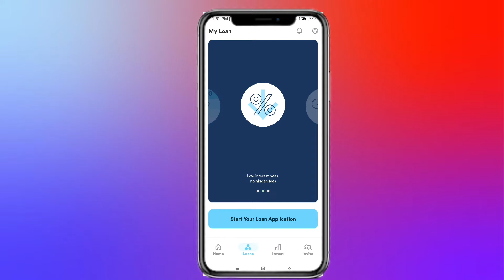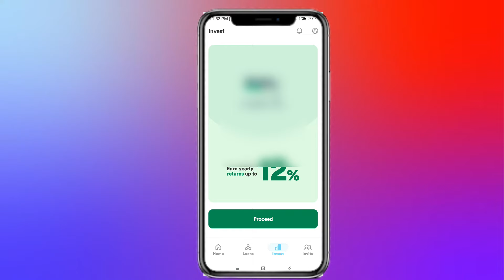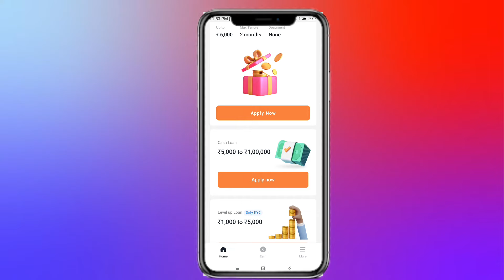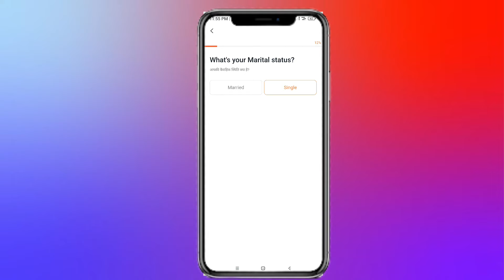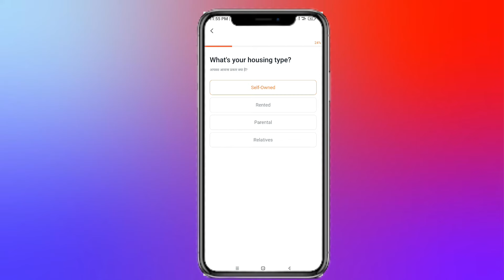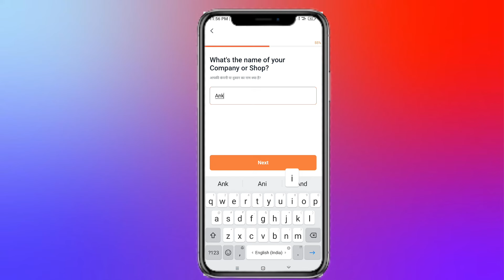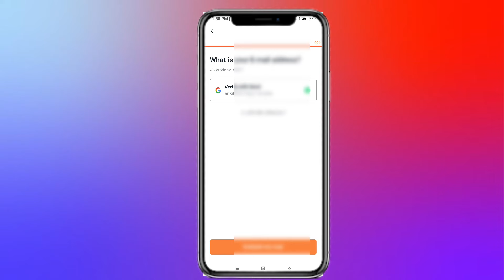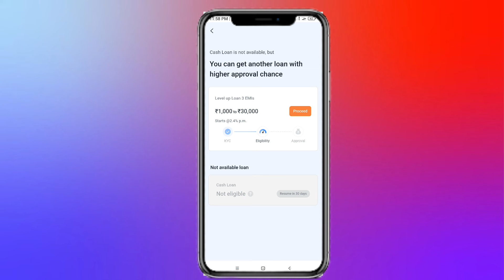aadhar card se loan kaise le | aadhar card se loan kaise lete hain | aadhar loan app| 30000 ka loan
हेलो फ्रेंड, क्या आपको पैसे की तत्काल आवश्यकता है? इससे मिनटों में आपके लिए त्वरित ऋण!👇👇download करे

aadhar card se loan app
aadhar card loan tamil
aadhar card loan apply
aadhar card loan telugu
aadhar card loan online
aadhar card loan malayalam
aadhar card loan app malayalam
aadhar card loan app tamil